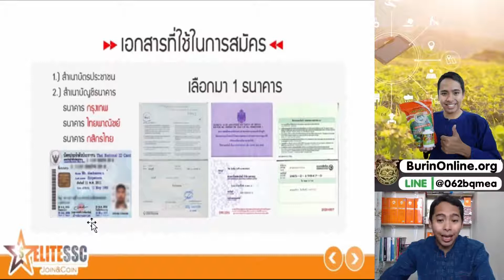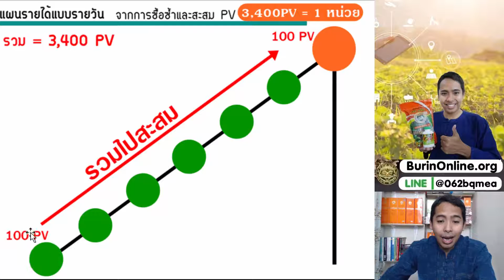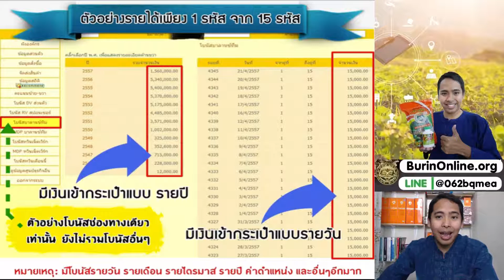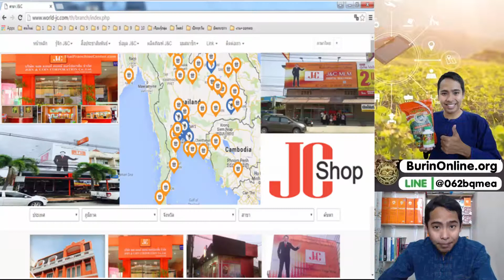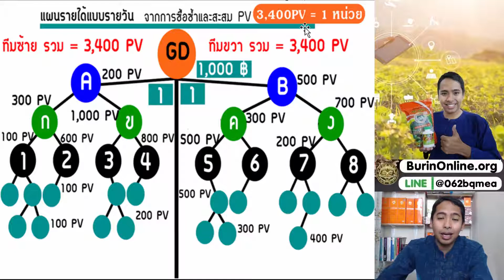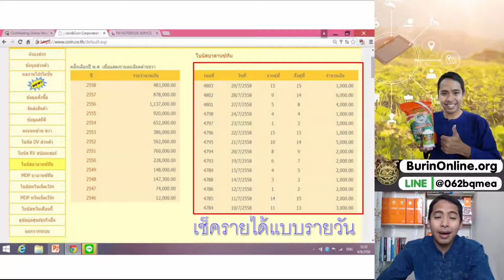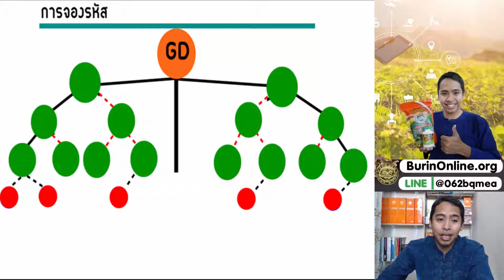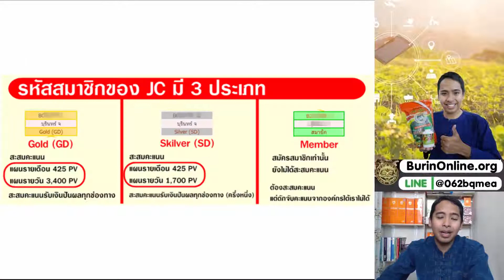รับสมัครตัวแทนจำหน่ายปุ๋ย เพิ่มรายได้เสริม ด้วยปุ๋ยอินทรีย์ Join&Coin // คลิก: BurinOnline.org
รับสมัครตัวแทนจำหน่ายปุ๋ยอินทรีย์  Join&Coin สร้างรายได้เพิ่ม
รับสมัครตัวแทนจำหน่าย​ ปุ๋ยอินทรีย์​ เพิ่มรายได้เสริม​ ด้วยปุ๋ยอินทรีย์ Join&Coin
นับเป็นอีกหนึ่งช่องทางในการหารายได้เพิ่มจากการแนะนำบอกต่อปุ๋ยอินทรีย์ ดีๆ ให้กับคนที่เรารัก คนที่เรารู้จัก เพื่อเพิ่มรายได้และความยั่งยืนของอาชีพเกษตรกรรม

แนะนำบอก ได้รับคะแนนสะสมปันผลเป็นรายได้คืนกลับ มีโอกาสสร้างรายได้วันละ 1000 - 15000 บาท คิดคำนวณผลงานทุกวัน มีผลงานปุ๊บโอนเงินเข้าบัญชีปั๊บ ภายใน 3 วันทำการเงินเขาบัญชีธนาคารเลย
สนใจเป็นตัวแทนจำหน่าย มาพูดคุยกันครับ